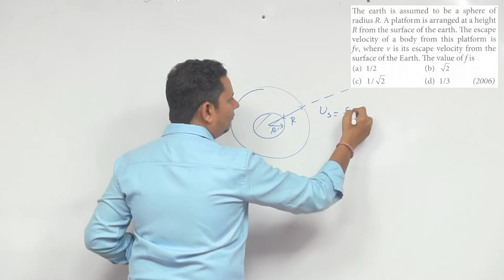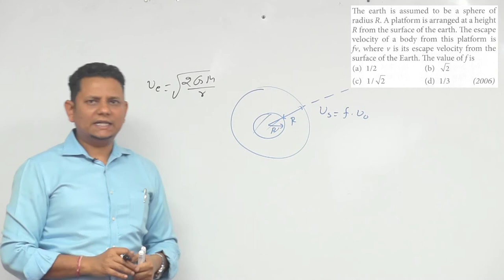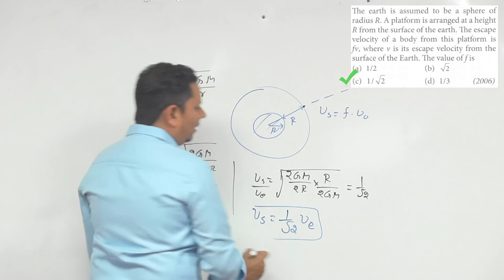The earth is assumed to be a sphere of radius R. A platform is arranged at a height R from the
The earth is assumed to be a sphere of radius R. A platform is arranged at a height R from the surface of the earth.